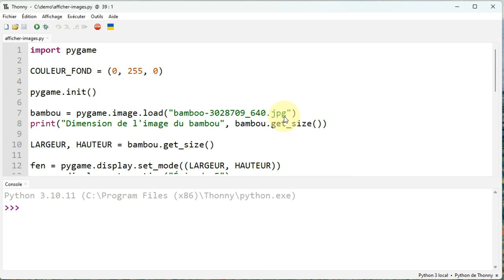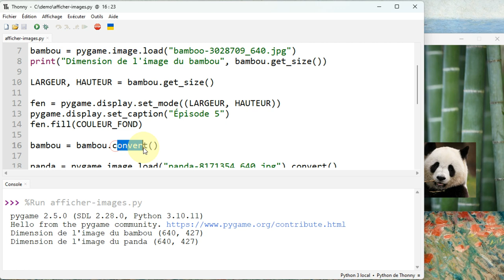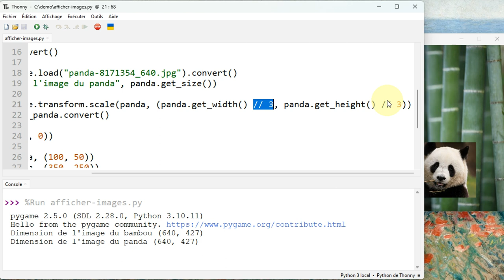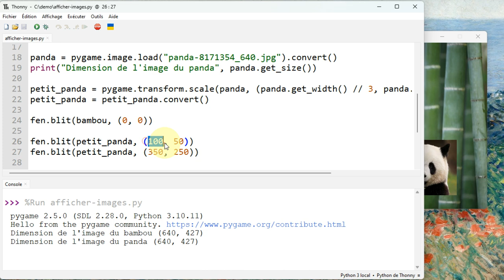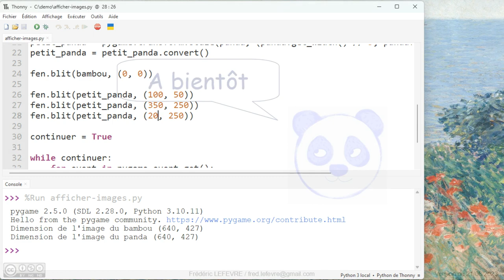Pygame - Épisode 5 - Afficher des images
👉 Comment afficher des images dans une fenêtre pygame ? Comment modifier les dimensions d'une image ?

📋 00:00 Initiation à Pygame - Épisode 5 - Afficher des images
00:10 Fonctionnement de l'exemple
00:50 Charger une image avec pygame.image.load()
01:24 Récupérer les dimensions d'une image avec get_size()
01:40 Initialiser les dimensions de la fenêtre Pygame selon les dimensions d'une image
02:10 Préparation d'une image pour son affichage avec convert()
02:30 Changement de l'échelle d'une image (réduction de sa taille) avec pygame.transform.scale()
03:50 Affichage de l'image de fond … puis des autres images avec blit()
04:40 Comment afficher une image supplémentaire ?
05:39 Et ensuite ?